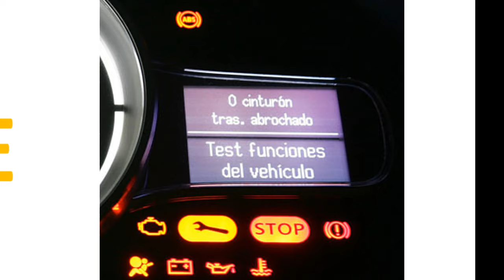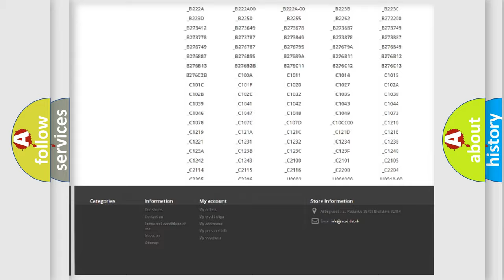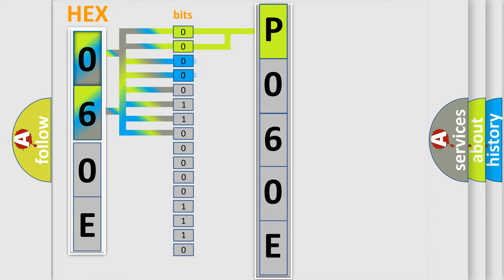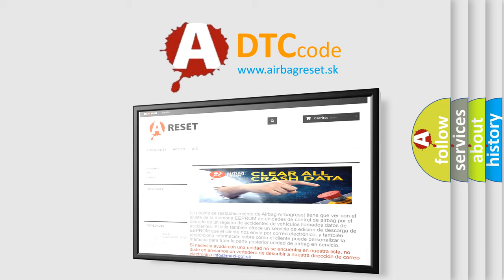DTC Dodge P060E Short Explanation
Contents:
0:21 Basic DTC analysis according to OBD2 protocol standard.
1:48 Insight into programming
2:58 A diagnostically understandable description of the Diagnostic Trouble Code
3:05 Basic error definition

Make:
Dodge
Code:
P060E
Definition:
Lost Communication with Battery Pack
Description: